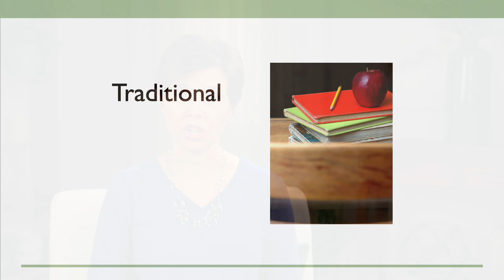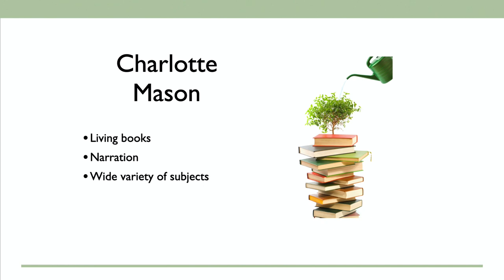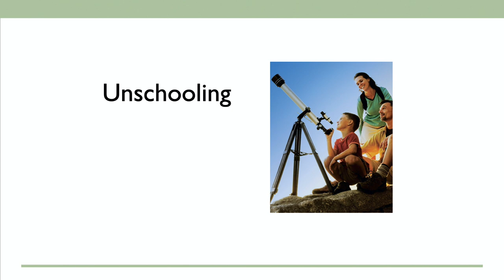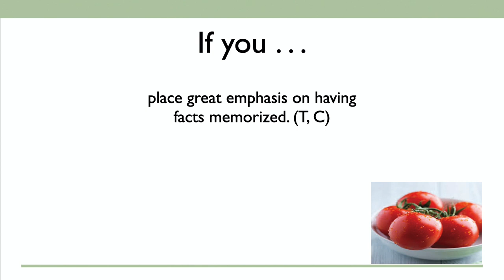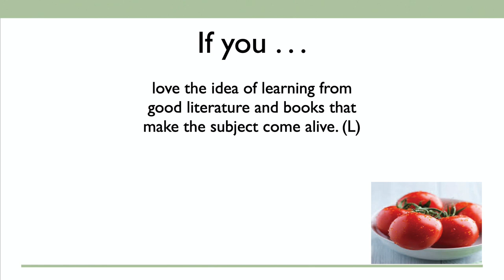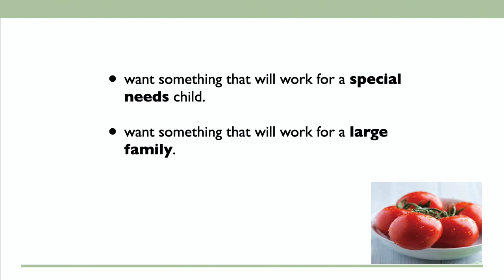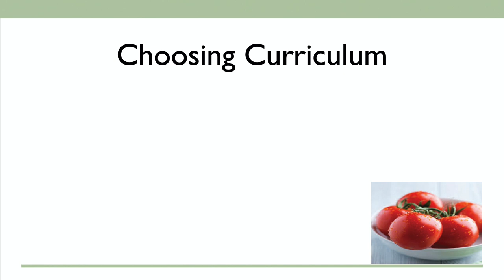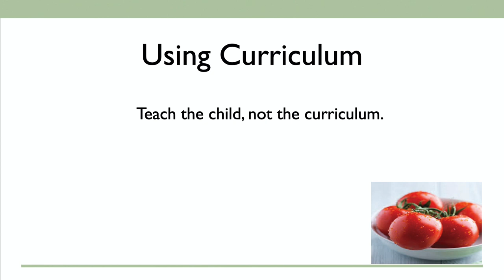Discover Your Homeschool Style — Free Assessment!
Join homeschool author and speaker Sonya Shafer for a simple overview of five main approaches to homeschooling: traditional, classical, Charlotte Mason, unit studies, unschooling. Find your preferred “flavor” and learn how to choose and use curriculum successfully.

Simply Charlotte Mason
930 New Hope Road #11-892

Chapters
0:00 Introduction
1:50 Traditional
2:32 Classical
3:38 Charlotte Mason
5:28 Unit Studies
6:37 Unschooling
7:32 A Closer Look at Each Flavor
11:18 Discover Your Favorite Flavor
19:59 Conclusion